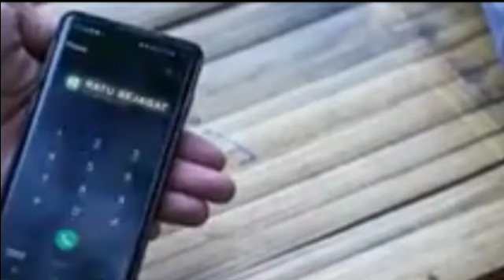PANGGILAN INDOSIAR HARI INI 22 SEPTEMBER 2022||RUMAH IMPIAN VOLI SUDAH JADI? PANGGILAN EPISODE 180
PANGGILAN INDOSIAR 22 SEPTEMBER 2022,EPISODE 180 FULL
panggilan episode 180
panggilan episode 152
panggilan episode 153
panggilan episode 154
panggilan episode 155
panggilan episode 156
panggilan episode 157
panggilan episode 158
panggilan episode 159
panggilan episode 160
panggilan episode 161
panggilan episode 162
panggilan episode 164
panggilan episode 165
panggilan episode 166
panggilan episode 167
panggilan episode 168
panggilan episode 169
panggilan episode 170
panggilan episode 171
panggilan episode 172
panggilan episode 173
panggilan episode 174
panggilan episode 175
panggilan episode 176
panggilan episode 177
panggilan episode 178
panggilan episode 179
panggilan episode 148
panggilan episode 149
panggilan episode 150
trailer panggilan hari ini
panggilan
panggilan
panggilan indosiar hari ini
trailer panggilan indosiar
cuplikan panggilan indosiar
sinoipsis panggilan indosiar
episode 1 panggilan indosiar
panggilan pengganti sinetron apa
panggilan  tayang jam berapa
panggilan jam berapa
panggilan malam ini
panggilan wikipedia
panggilan indosiar kapan tayang
panggilan di indosiar
panggilan indosiar sinopsis
panggilan sinetron
panggilan indosiar pemain
pemain panggilan indosiar
cast panggilan indosiar
nama pemain panggilan indosiar